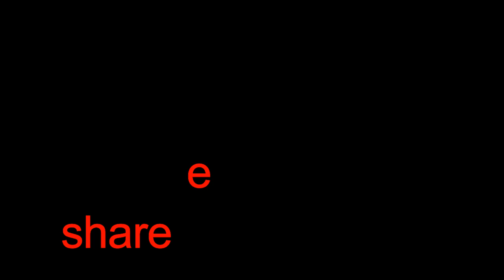Witch Candy by thelibrarianchick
Your uncensored horror fix.

All music created by TheDevilsInterval

Always stick around until the end. Wear nice over-ear headphones if possible. TURN NOTIFICATIONS ON! I keep it loud on purpose, so bring it down a notch if needed.